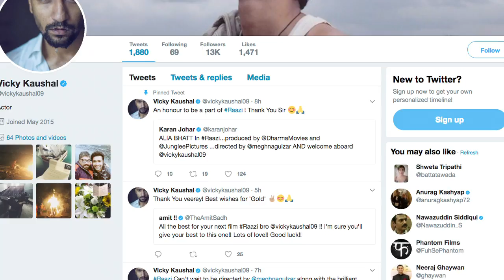Meghna की अगली फिल्म ‘Raazi' में साथ दिखेंगे Alia, Vicky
मेघना की इस फिल्म की कहानी एक कश्मीरी लड़की के इर्द-गिर्द है, जो एक पाकिस्तानी सैन्य अधिकारी से विवाह कर लेती है। आलिया और विकी अपनी इस आगामी फिल्म को लेकर बेहद उत्साहित हैं और शूटिंग शुरू करने के लिए बेताब हैं।